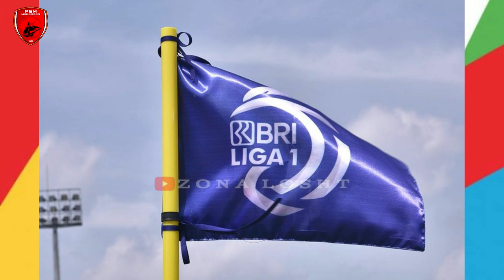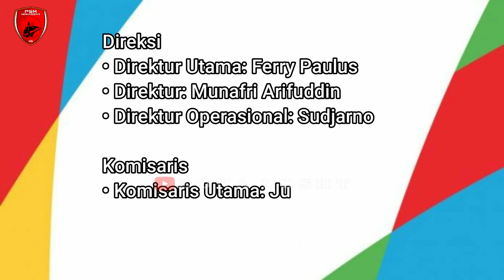JABATAN BARU || INI TANGGAPAN MUNAFRI ARIFUDDIN SETELAH MENJABAT DI PT. LIB & STRUKTUR PT LIB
munafri arifudin terpilih mengisi jabatan baru di pt. lib setelah pt lib mengadakan RUPSLB di salah satu hotel di jakarta selasa 15 november 2022.
munafri arifudin psm di pilih secara langsung oleh pemegang saham pt lib yaitu 18 klub liga 1 yang hadir dan 1% saham pssi.
hasil rupslb pt lib dengan struktur yang baru demi kemajuan sepak bola indonesia.